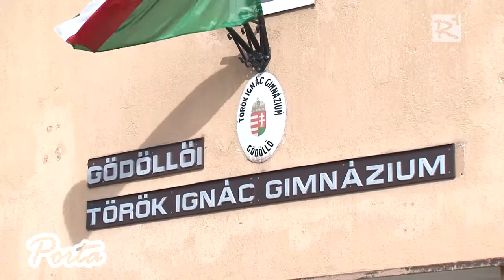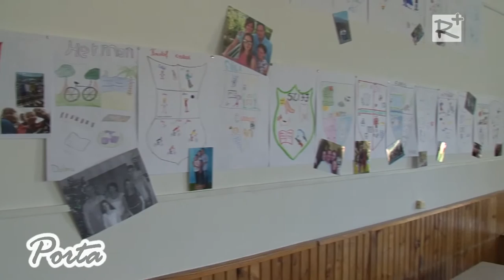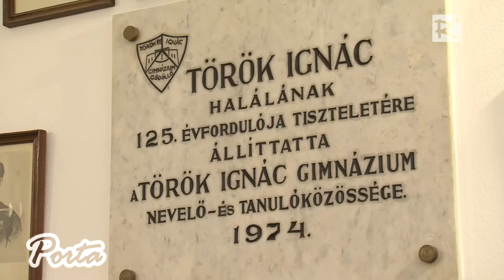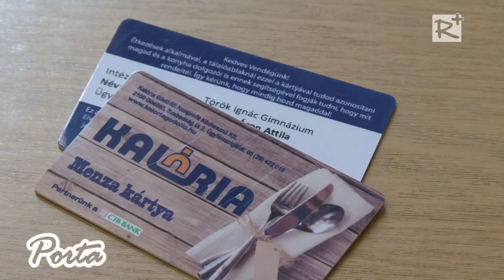60-ik tanévét kezdte meg a Gödöllői Török Ignác Gimnázium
2016. szeptember 17.